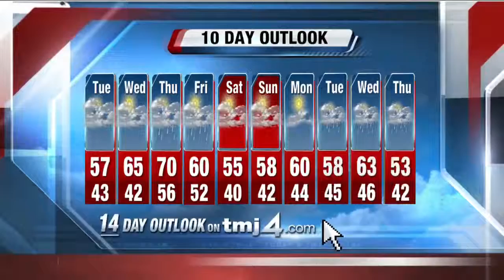Scott Steele's Daybreak Storm Team 4Cast